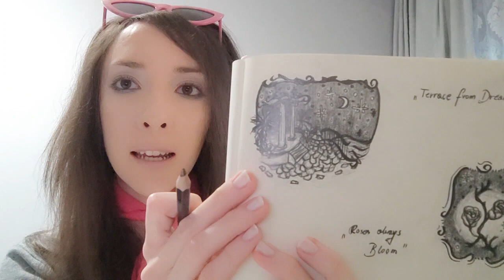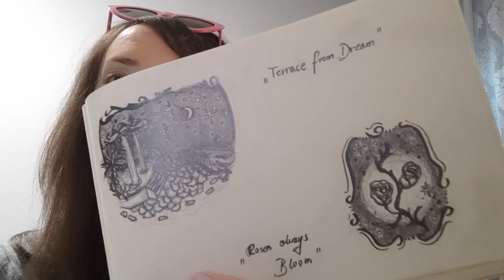✧:･◌ﾟ Introduction of "Terrace (...)" & "Roses (...)" ~ My sketches from powder pink sketchbook ◌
✧:･◌ﾟ "Terrace from Dream" & "Roses always Bloom" ~ My sketches from powder pink sketchbook ◌

︵‿︵‿︵‿୨♡୧‿︵‿︵‿︵

Hi Everyone!
I am happy your life path
brought you here. I hope you
will take only good things
from here. I wish your life
is getting better and better
on your terms and wishes
and dreams. Thank you so
much for your attention
to watch my video.

Much love,
Ʌ

🗝️ English is not my first language so I'm sorry for any mistakes.